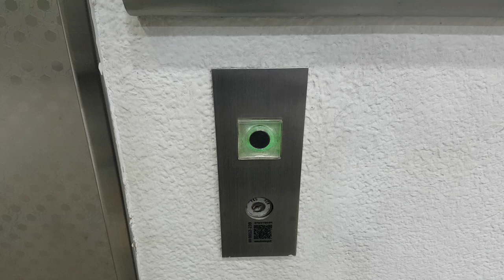(2017.01.17 촬영) 서울특별시 강남구 논현로 537 (역삼동) 명뷰티프라자빌딩 동양엘리베이터 철거전 탑사기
현재는 SMG빌딩 재건축으로 철거되었으며, 그 자리에 SMG빌딩이 세워지면서 2022년식 현대엘리베이터가 설치되었습니다.

* 본 영상은 코로나19 발생 이전에 촬영한 영상입니다.